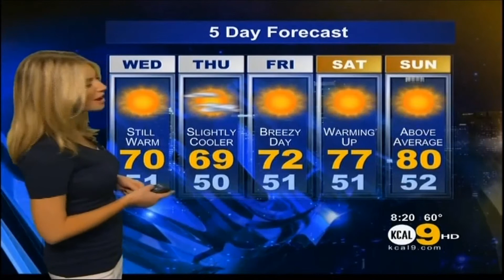Evelyn Taft 2010/12/07 8:18PM HD//above the knee; low cut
above the knee; low cut